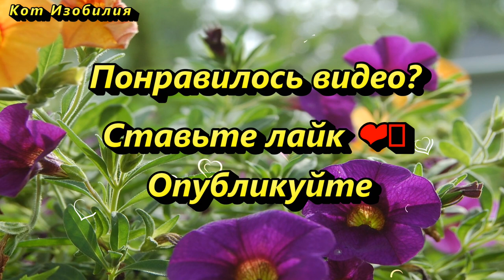Когда дарить кошелек нельзя и к чему это приведет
Когда дарить кошелек нельзя. Кошелек как подарок, можно ли дарить кошелек, как это правильно делать, чтобы всегда было изобилие и достаток в доме и в кошельке.